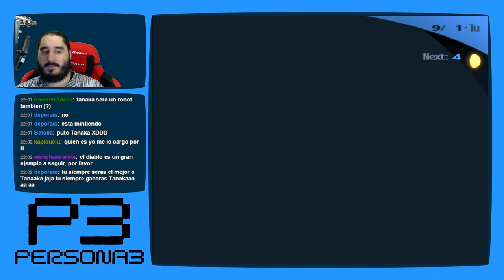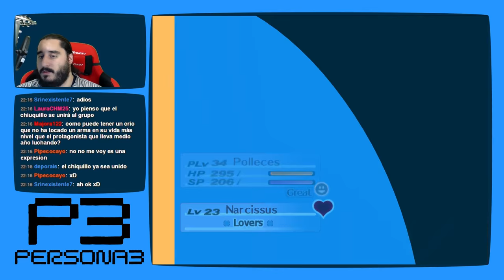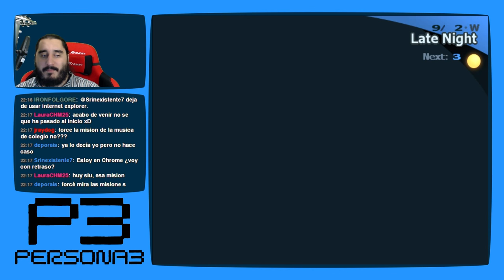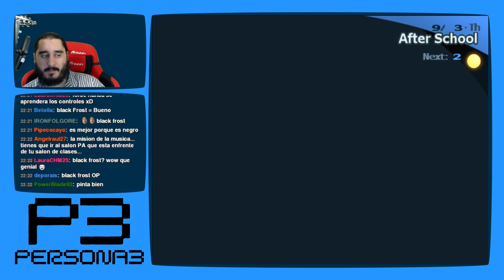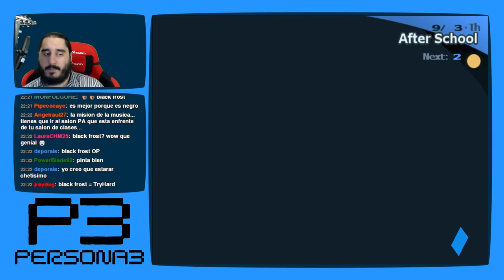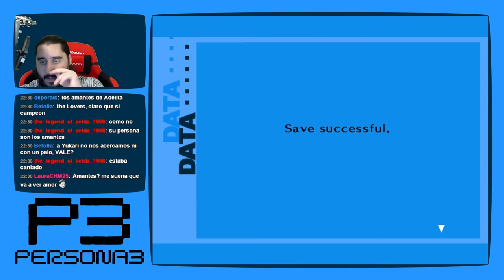Persona 3 [PS2 - PCSX2 1080p] | Parte 101 - ¿Por Qué Hacemos Esto?